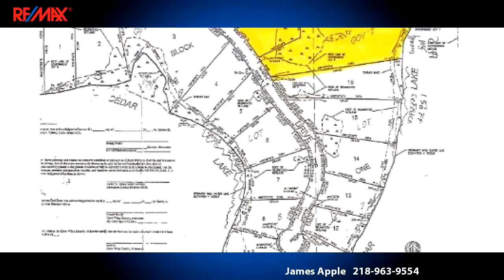Homes for sale - Lot 17 Vision Drive, Deerwood, MN 56444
243 ftlakeshore,4.05 acres. Cedar Pointe, an upscale development on Cedar Lake in the Brainerd Lakes Area. Great opportunity to build your dream home. A peninsula community of beautiful homes in the making. Minnesota??s best kept secret is Cedar Lake

Bedrooms: 0
Bathrooms: 0
Square Feet: 0
Price: $259,000

06/24/2016 07:31:01 pm

Last modified: